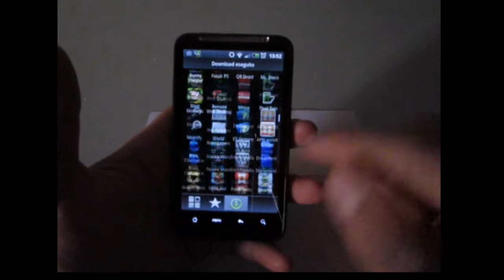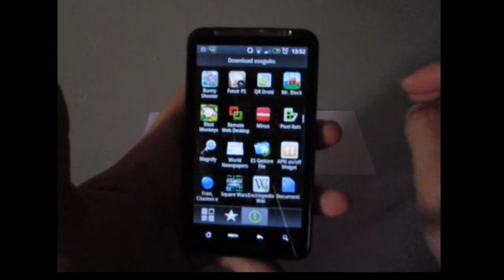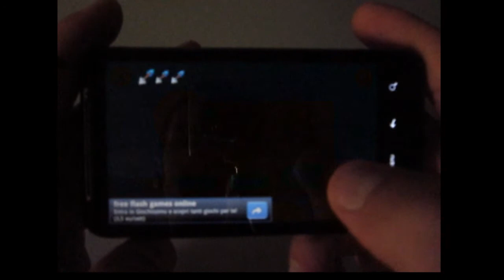Bunny Shooter - Review ITA - ANDROID